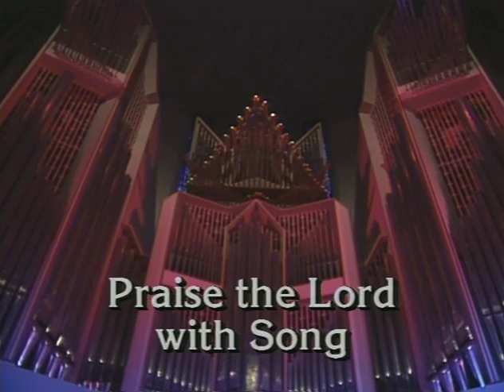PRAISE THE LORD WITH SONG - Compositions by Diane Bish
9403 PRAISE THE LORD WITH SONG - Compositions by Diane Bish are performed at Coral Ridge Church by the Chancel Choir with Miss Bish at the organ.  Selections include: "How Firm a Foundation," "Crown Him with Many Crowns," "Lead On O King Eternal."